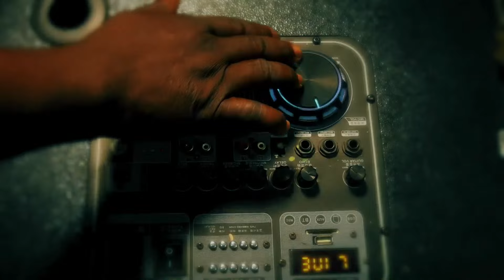YOUTH CHOIR MINISTRATION II COMBINED SERVICE OF MAY 12, 2024